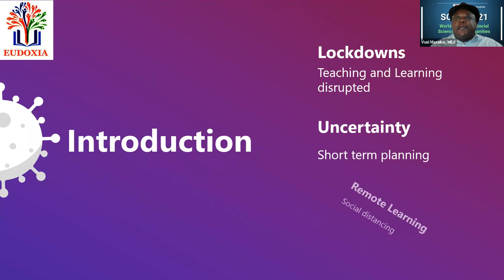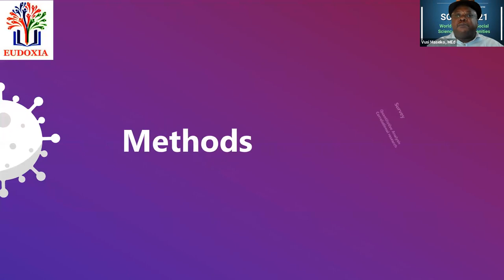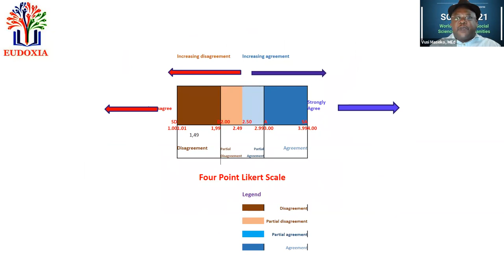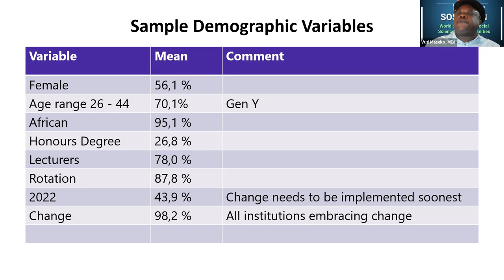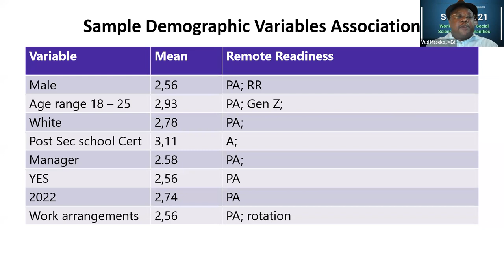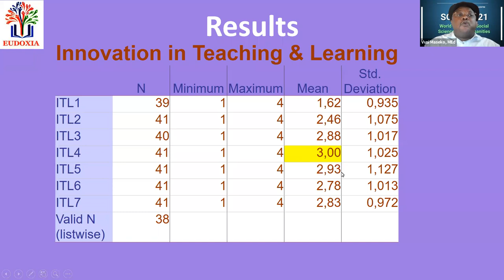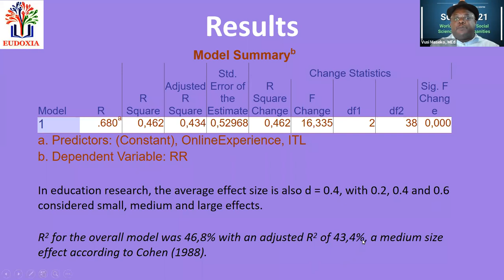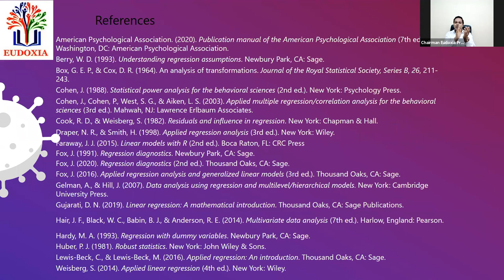Vusi Maseko Sir Speech in World Summit SOSH 2.0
Effects of Covid in Education: Innovation, Educator and Online Experience